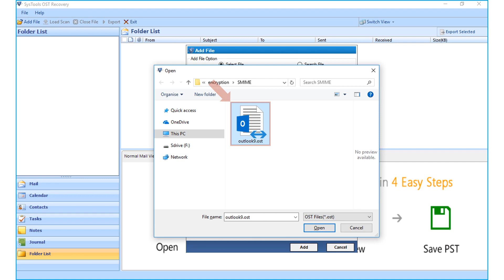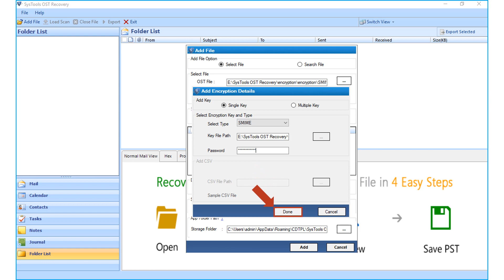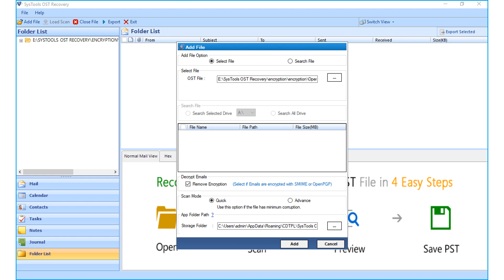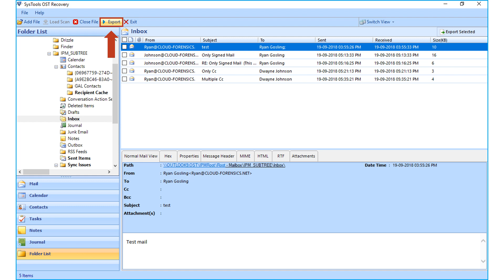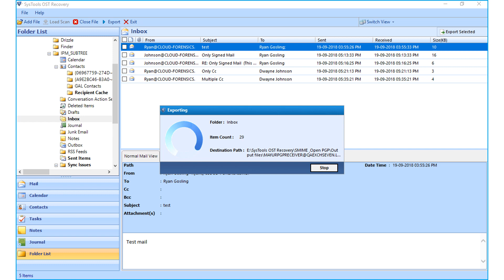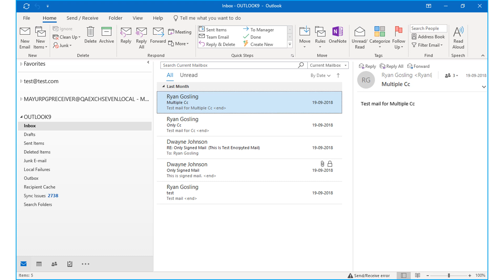Decrypt S/MIME / Open PGP Encrypted Message from OST File (Single Key)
Know how to decrypt S/MIME & Open PGP encrypted email messages in Microsoft Outlook OST file with single key effortlessly with SysTools OST Recovery Tool View how to remove encryption successfully from email messages in the Offline storage file of Outlook using a single key, provided with its certificate and password.

The Tool also Decrypts all OpenPGP encrypted Outlook email messages in an OST file using its Single key provided with its Private key and password.

Select File :   0:41
Single Key :  1:14
Select .pfx File :  1:27
Folder list :  2:03
Private key : 2:29
Bulk Export : 3:12
Output : 4:32

How it works:
Step 1: Run OST Recovery Software
Step 2: Select desired OST File
Step 3: Choose a Single Key option & Select Encryption Type
Step 4: Successfully Decrypt File & Preview Output